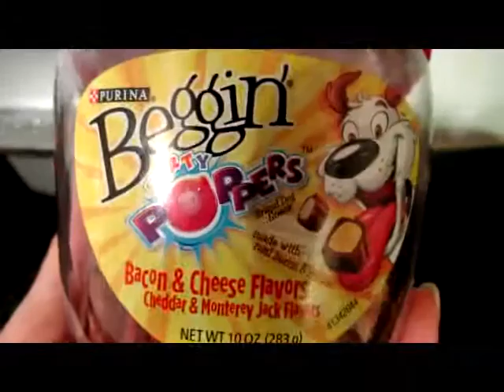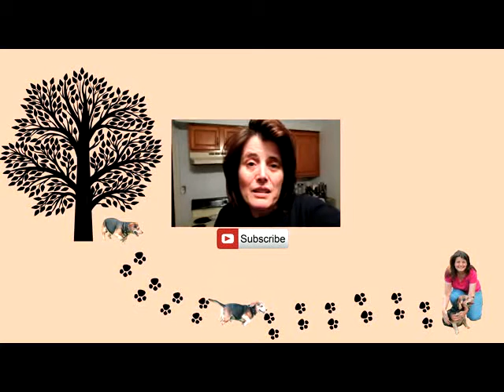It was a miserable week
What can I say? It was a really bad week. Headaches are not fun. On the bright side, Buddy enjoyed a new treat.